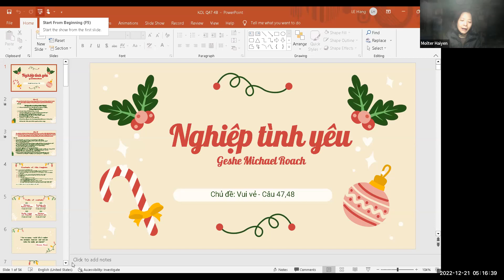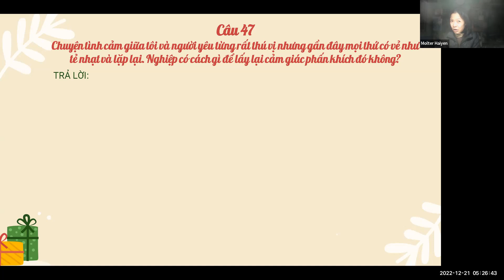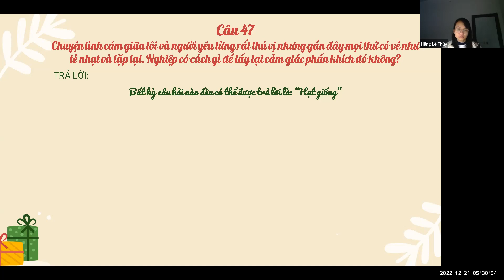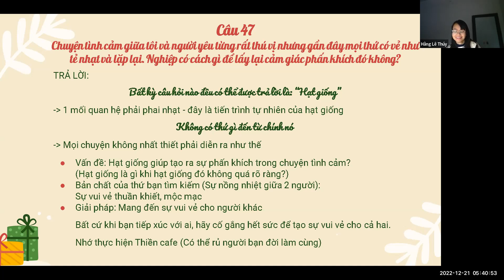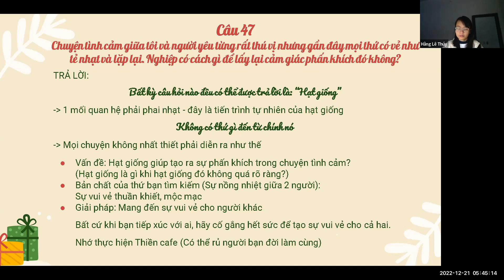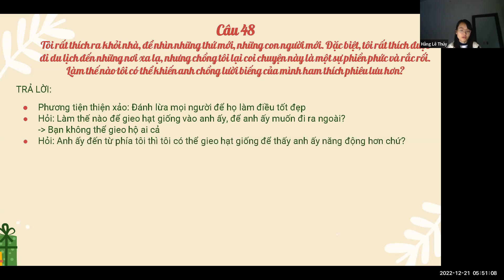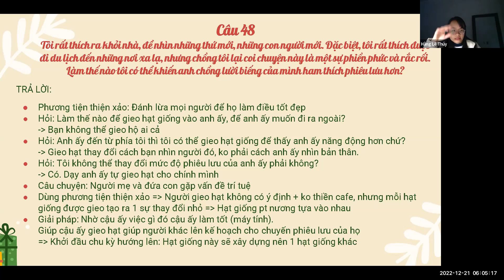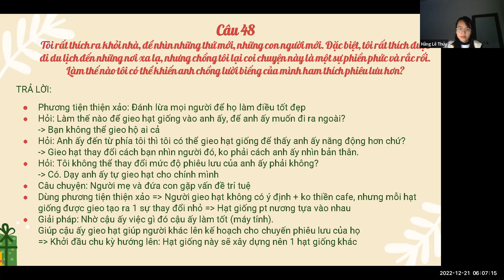Moltshare NGHIỆP TÌNH YÊU II Karma of love - Câu 47+48